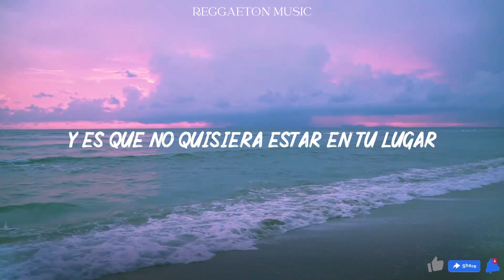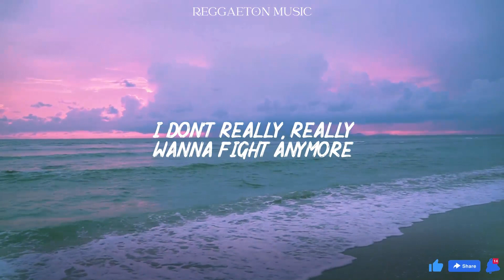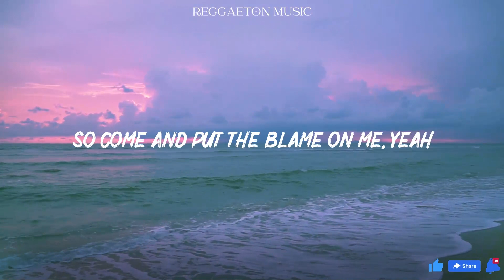Luis Fonsi, Demi Lovato - Échame La Culpa (Lyrics/Letra Video)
Hey Fonsi
Oh no (qué pasa Demi)
Hmm
Hey yeah
Tengo en esta historia algo que confesar
Ya entendí muy bien qué fue lo que pasó
Y aunque duela tanto, tengo que aceptar
Que tú no eres la mala, que el malo soy yo
No me conociste nunca de verdad
Ya se fue la magia que te enamoró
Y es que no quisiera estar en tu lugar
Porque tu error solo fue conocerme
No eres tú, no eres tú, no eres tú, soy yo (soy yo)
No te quiero hacer sufrir
Es mejor olvidar y dejarlo así (así)
Échame la culpa
Échame la culpa
Ok
I don't really, really wanna fight anymore
I don't really, really wanna fake it no more
Play me like The Beatles, baby, just let it be
So come and put the blame on me, yeah
Échame la culpa
Échame la culpa
Solamente te falta un beso
Ese beso que siempre te prometí
Échame la culpa
Échame la culpa
Ok
Échame la culpa
Échame la culpa
Échame la culpa
Échame la culpa